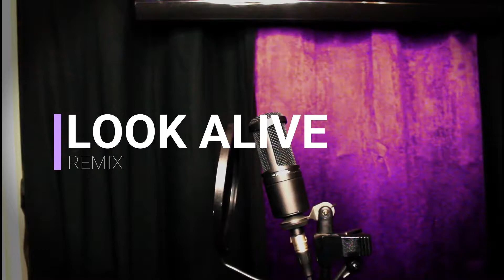BlocBoy JB (feat. Drake) - Look Alive (BlakkSmyth Remix)